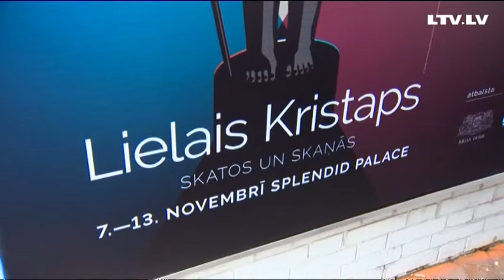Kam tiks Lielais Kristaps?